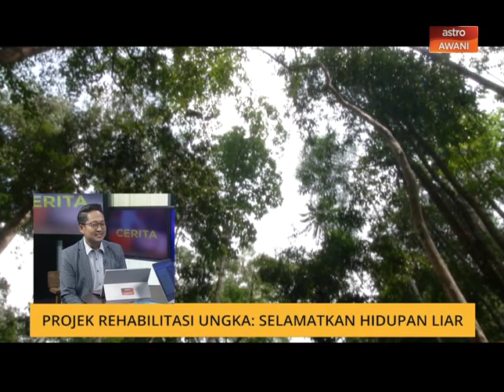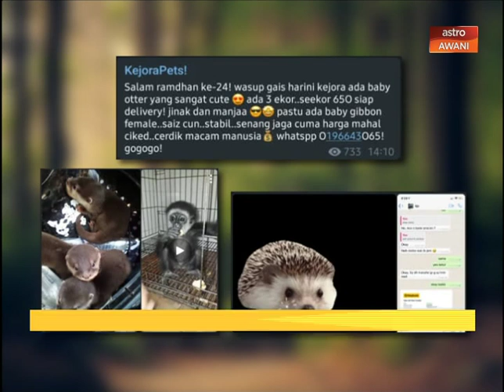Cerita Sebalik Berita: Projek Rehabilitasi Ungka - Selamatkan hidupan liar